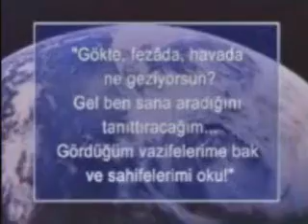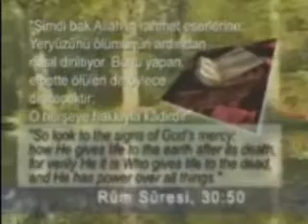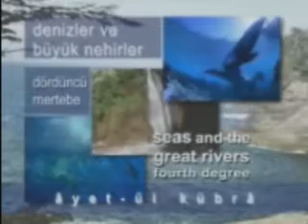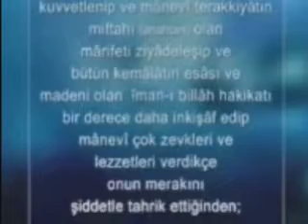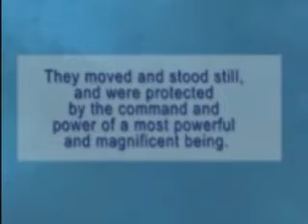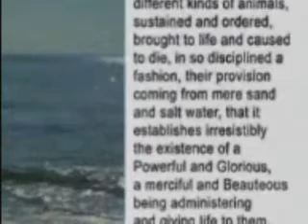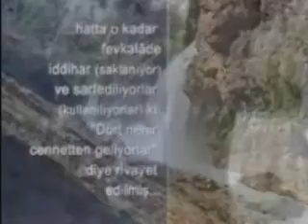Resurrection and the Hereafter 24 by said nursi, jesus 10.word 1.conclution